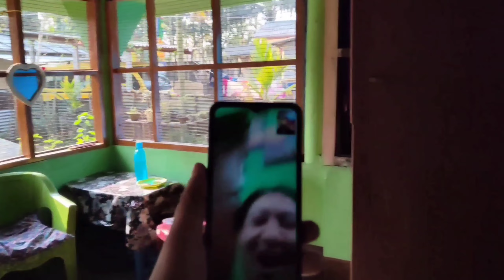Our Anniversary vlog || हमारा सालगिरह का वीडियो